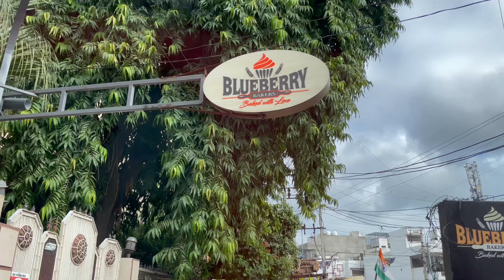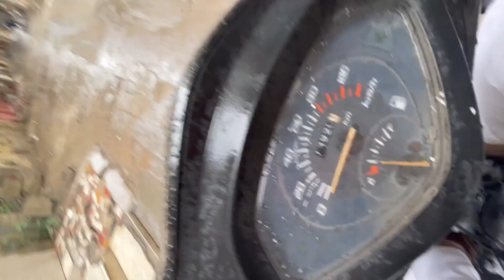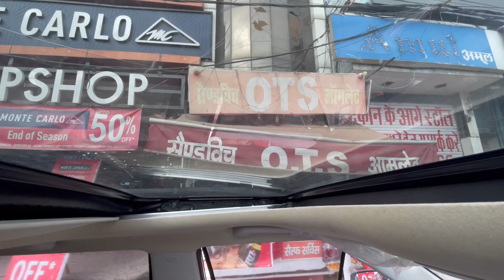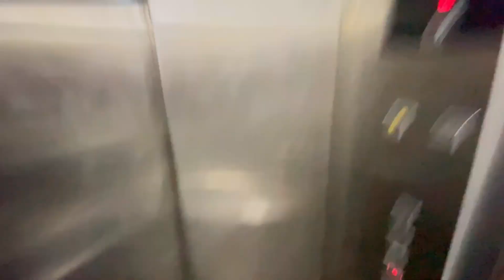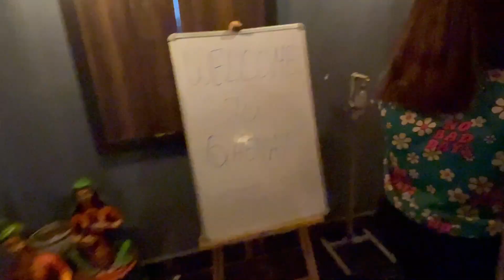Happy Birthday to Ch. Bhupinder Singh Hooda ji | Happy Bday Shonty bro | SULABH GUGNANI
Hi Guys,
Hope you guys are safe and sound. This vlog is all about our daily lifestyle routine.

NOTE: हम किसी की गोपनीयता(PRIVACY) को नुकसान नहीं पहुंचाते हैं |

GEARS WHAT WE USE

1. Samsung Galaxy Note20 Ultra5G
3. DJI OM 4 Gimble
4. Insta360 One x2 Camera
5. DJI MAVIC MINI DRONE
6. AMAZON BASICS TRIPOD STAND